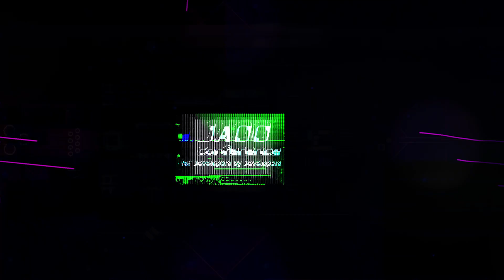The Difference Between DevOps & Continuous Delivery • Dave Farley • GOTO 2024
We’re so pleased to having teamed up with Dave Farley, author of “Continuous Delivery” and frequent GOTO Conferences speaker, for a monthly video series featuring ideas about continuous delivery, DevOps, test-driven development, BDD, software engineering and software development in general.

Find plenty more from Dave on his@ModernSoftwareEngineeringYT channel.

RESOURCES
Dave

ABSTRACT
DevOps and Continuous Delivery have changed the way that many organisations think about software development. They represent the "state of the art” for software engineering practice, but what is the difference between DevOps and Continuous Delivery? Is it best to begin the journey to better software engineering with DevOps or Continuous Delivery?

In this episode, Dave Farley explains the reasons that he thinks Continuous Delivery is the better starting point, and ultimately the more useful idea, while still valuing the contribution and ideas of DevOps.